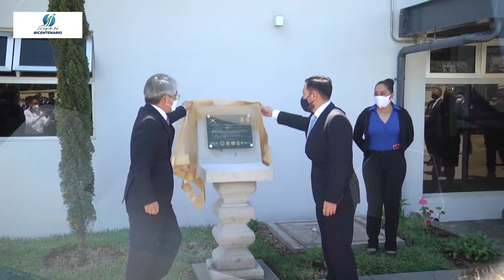Avances tecnológicos y de investigación en la Escuela de Especialidades